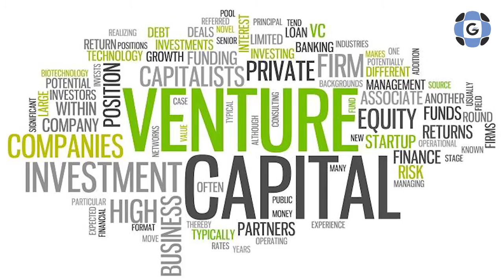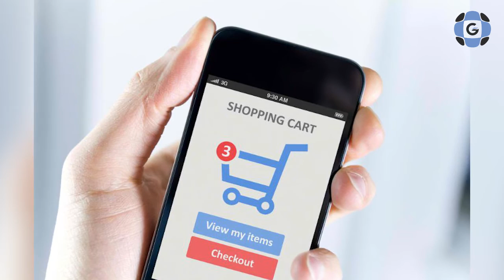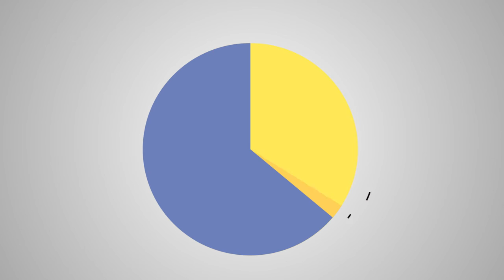Episode #58: Interview with Marc P. Bernegger, Serial Entrpreneur & Investor @ FinLeap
You can't talk about FinTech without mentioning Marc P. Bernegger. A serial entrepreneur on the edge between Zurich and Berlin.

Let me prove to you what I mean: FinLeap gets over 800 (!) application per month of startups from around the world who want to be accepted into his "company builder".

Skip to Questions:
0:26 Who is Marc P. Bernegger?
2:55 Tell us more about your company builder Finleap?
5:12 What is a 'company builder'?
6:20 When applicants approach you, how do you decide which one to choose to build companies with?
7:46 Where do you see retail banking in five to ten years?
8:58 You commute between Zurich and Berlin. Can you share a short comparison between the two startup ecosystems?
10:27 How does it feel to sell your own company?
Cédric Bollag is an aspiring venture capitalist. Cédric decided to turn his passion about "Startups, Tech & Innovation" into a blog. He releases video interviews with entrepreneurs, investors and thought leaders in innovation.